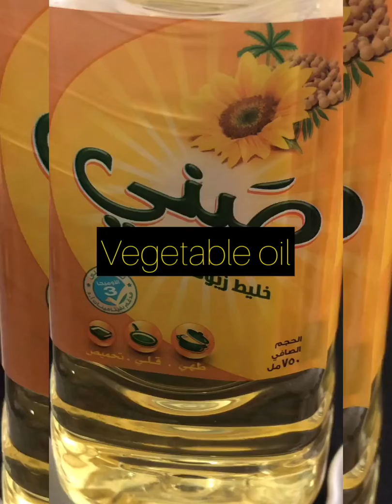How to improved your Milkfish dish?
Stuffed Milkfish dish is a simple recipe that you’ll gonna enjoy.The fillings added on it reduced the fishy smell and enhance the flavors of the dish.Hope you’ll gonna love it too!!! Music: Voyage
Musician: @iksonofficial